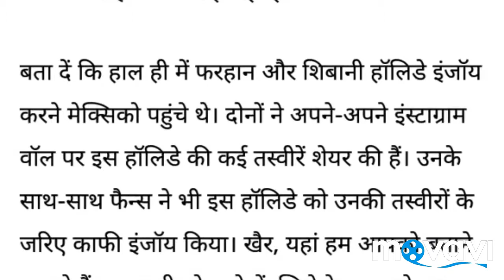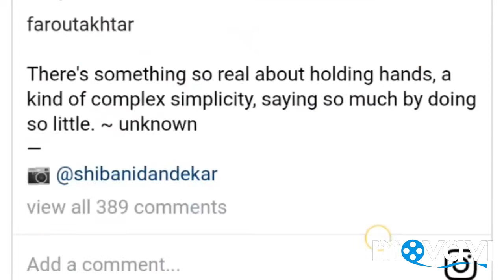Farhan Akhtar and Shibani Dandekar take turns engaged?